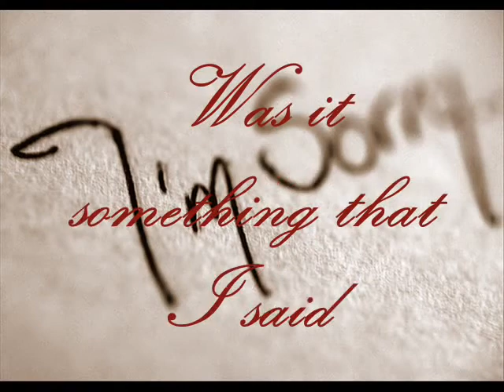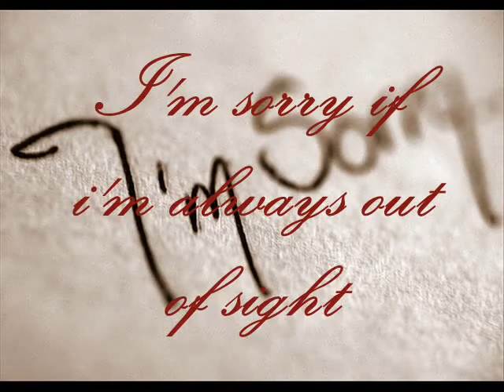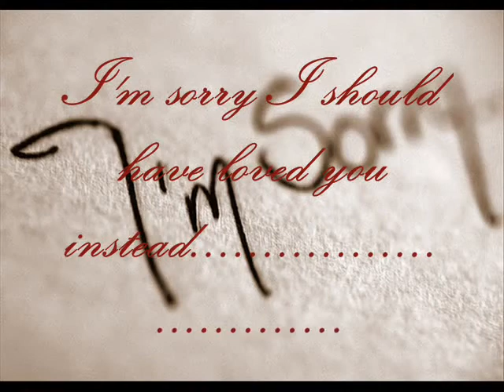Sorry na Bestfriend ko Chin Pagsuguiron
Sana kahit sa ganitong Paraan mapatawad mo ako sa mga nasabi ko sayo bff.Sana sa pagdating ng 2015,we're also a bestfriend .Sana bigyan mo to ng Konting Symphaty .Sorry Sorry Sorry Sorry .Sorry kung ano man naramdaman ko sayo before but still im sorry .